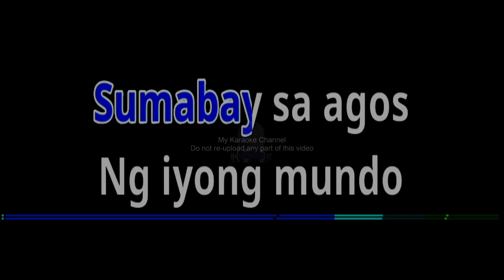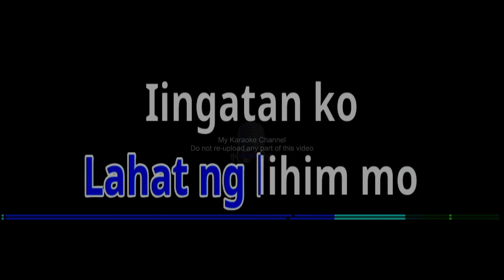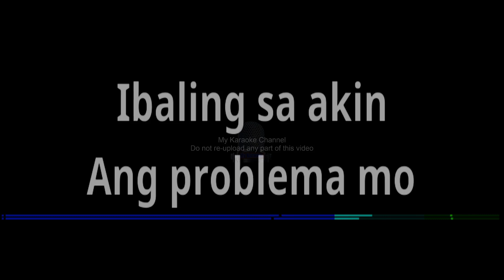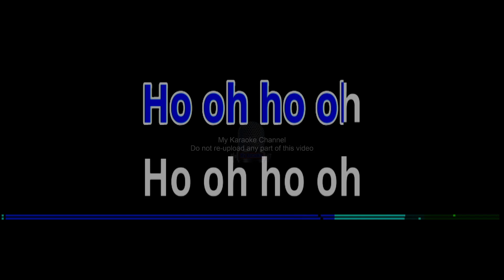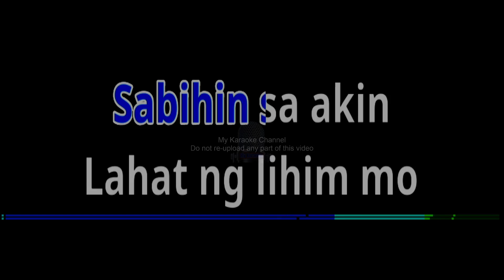AKAP by Imago (Karaoke Cover)